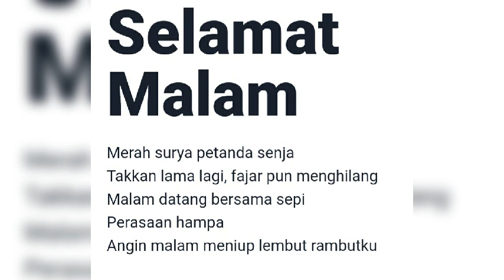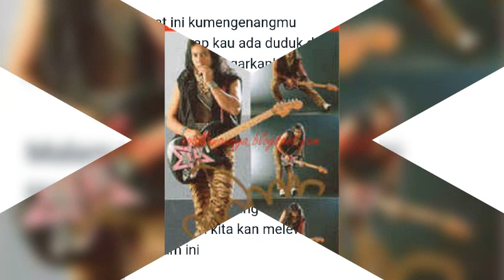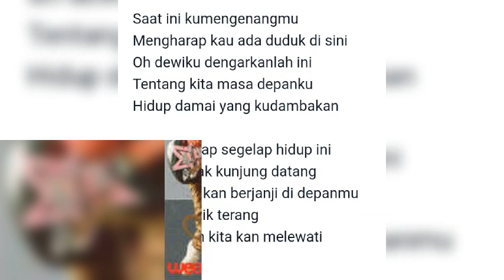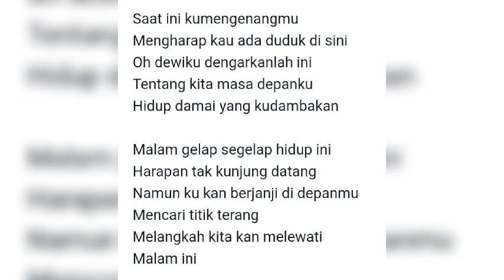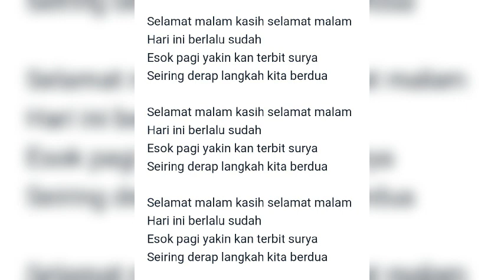Selamat Malam (lirik)